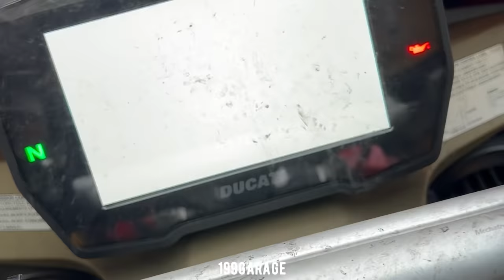199GARAGE VLOG : UNBOXING FIRST EVER SUPERBIKE 199 GARAGE DUCATI PANIGALE V4S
in this episode 199 Garage Vlog : Unboxing first ever superbike 199garage Ducati Panigale V4S